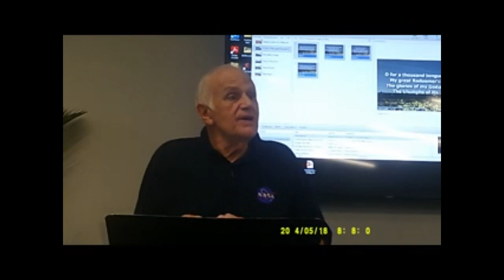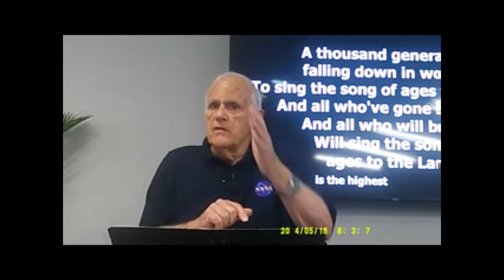5-19-24 LAFAYETTE OR COMMUNITY CHURCH ADULT SUNDAY SCHOOL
wRAPING UP THE BOOK OF JOHSUA - jOHN cASTER INSTRUCTOR